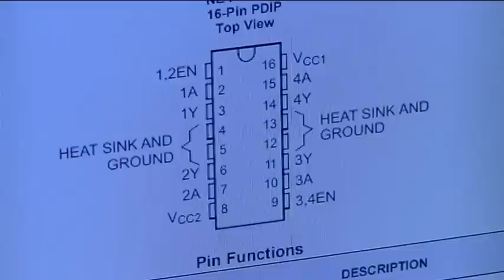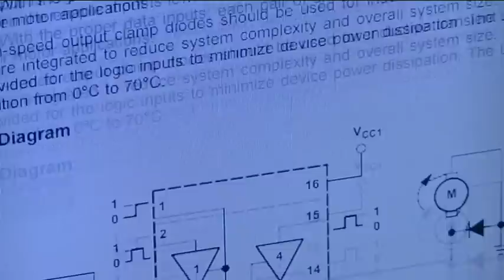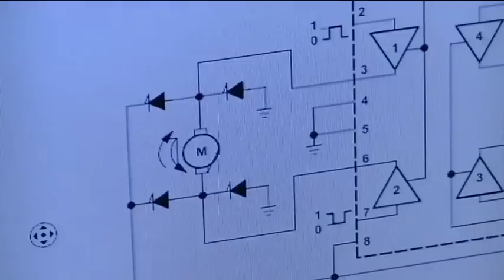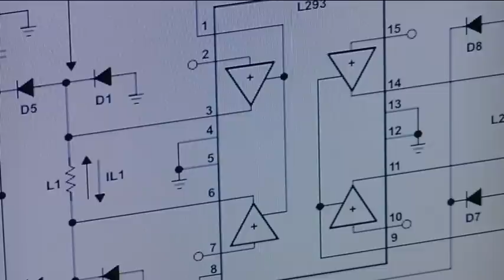Construir un Auto a Radio Control Casero